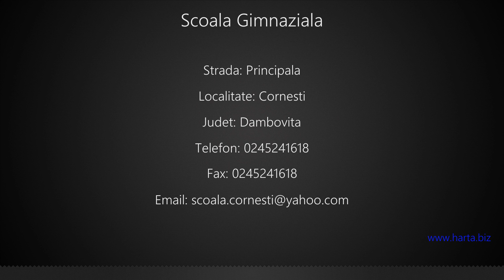Scoala Gimnaziala Cornesti